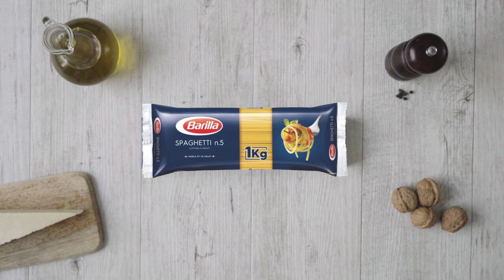Spaghetti med ost og pepper